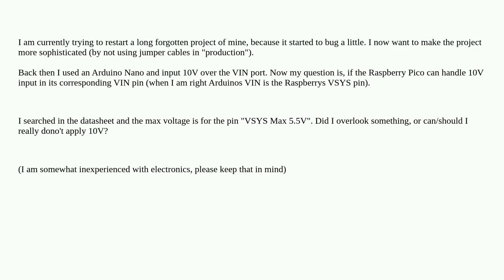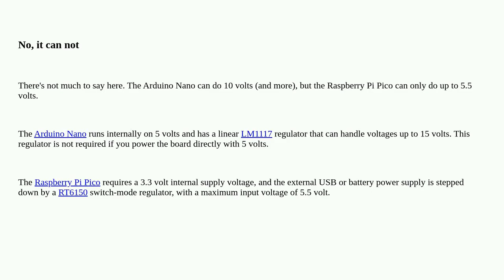Electronics: Can the Raspi Pico handle 10V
Can the Raspi Pico handle 10V

A special thanks goes out to the community

  power power-supply raspberry-pi